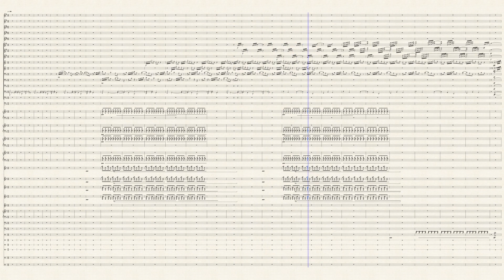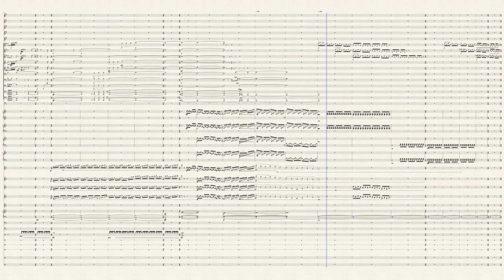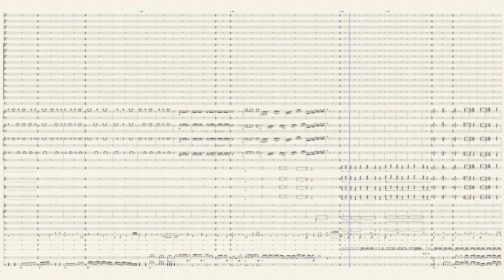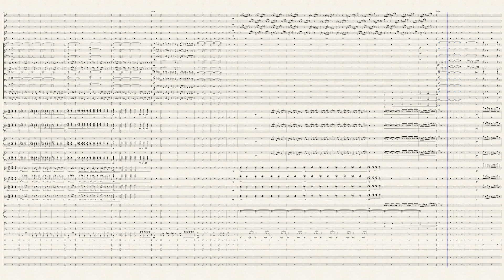Fast sound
bluecoats 2015 transcription